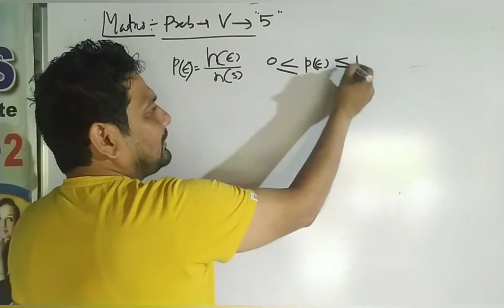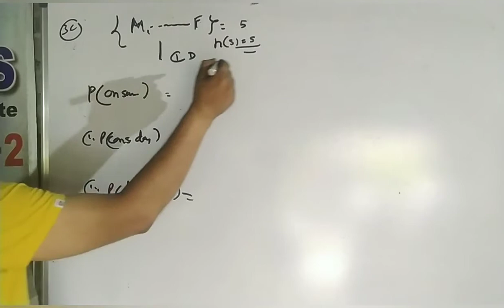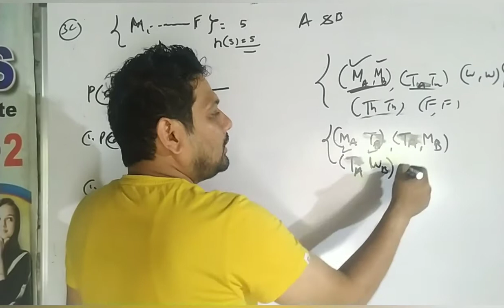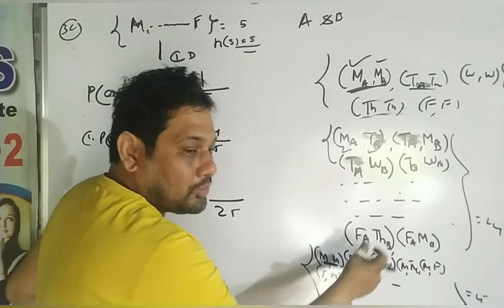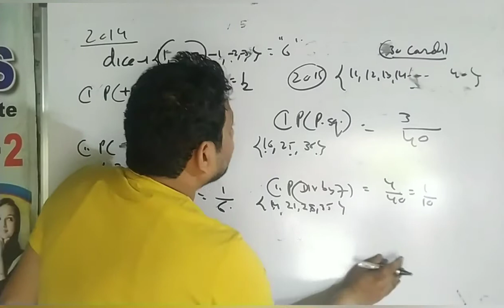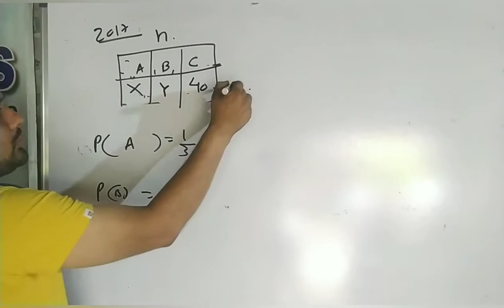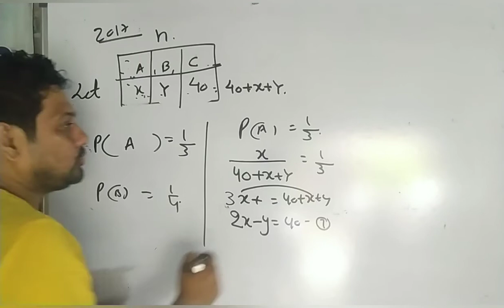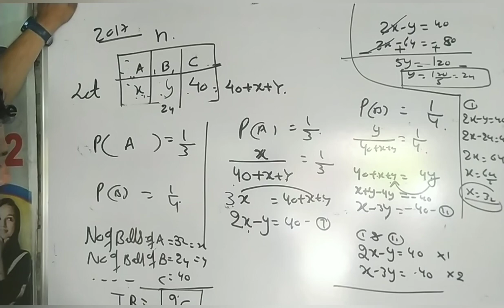Probab vid 6